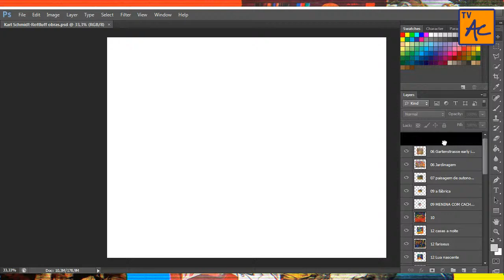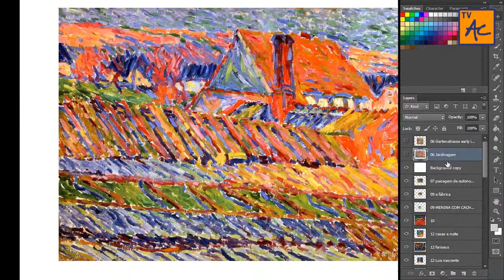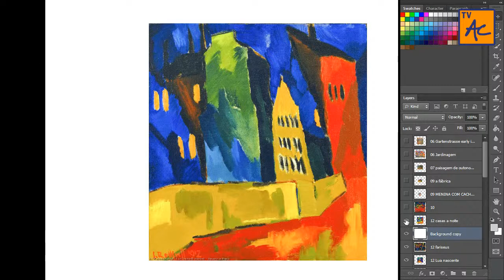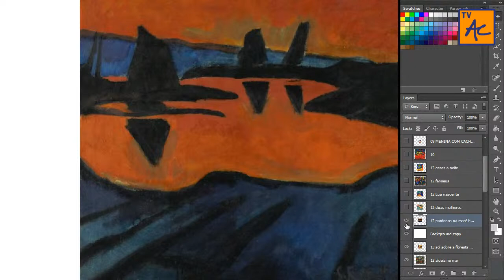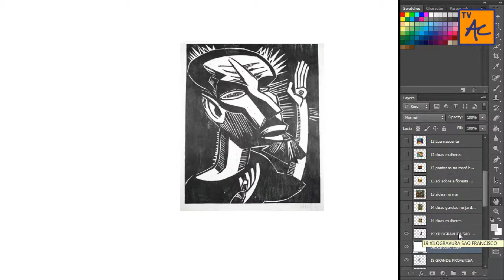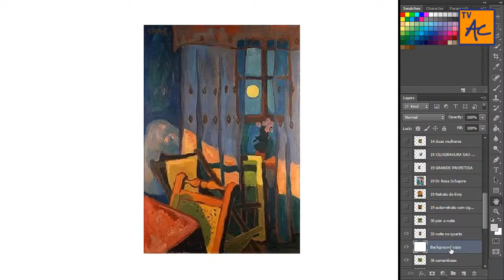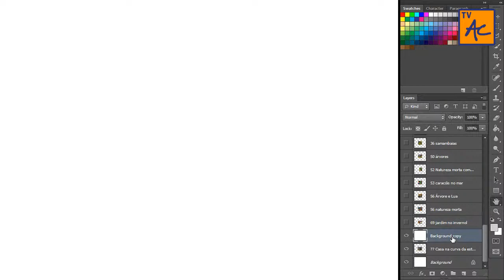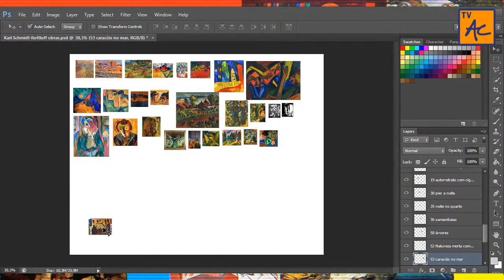A obra de Karl Schmidt-Rottluff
Começa 8h.